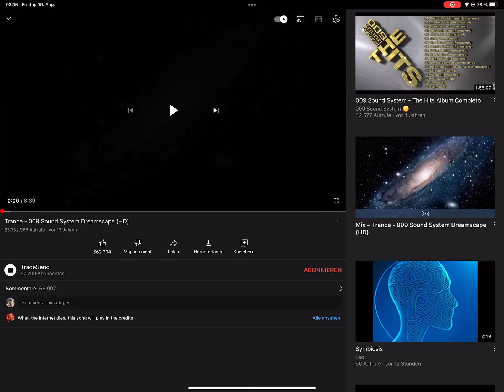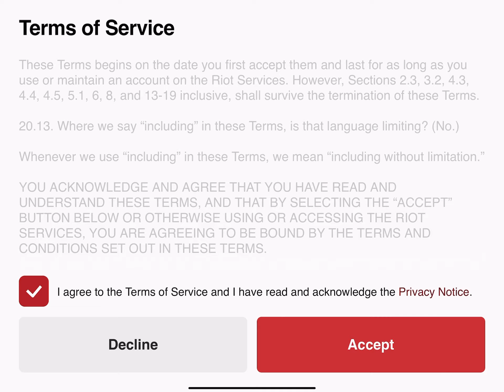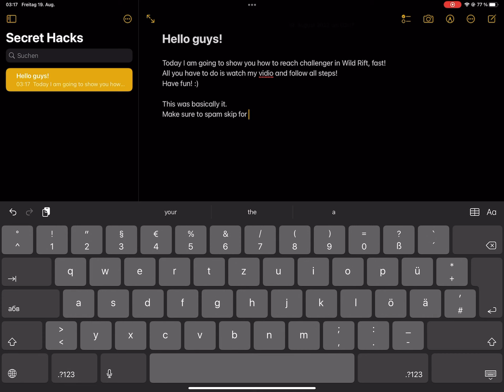Get Challenger in Wild Rift HACK! S+++ TACTIC